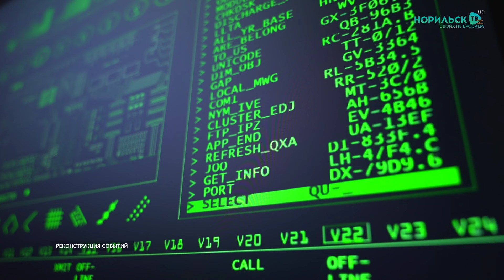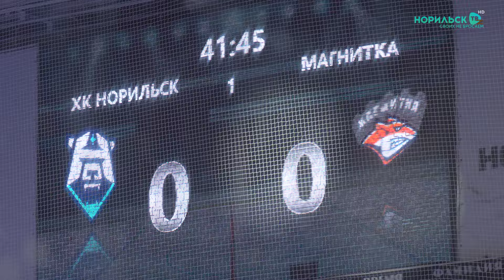Норильские новости - 04.09.2024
В этом выпуске:
1. "Заполярнику" 65 лет. Норильский стадион отметил юбилей, а мы погрузились в его историю: почему раньше футбольное поле сушили вертолетами?

2. После отдыха нужен отдых. Норильчане массово возвращаются из отпусков и приступают к работе. Как победить осеннюю хандру?

3. Это было убедительно. Хоккейный клуб "Норильск" открыл игровой сезон и одержал уверенную победу в первом же матче.